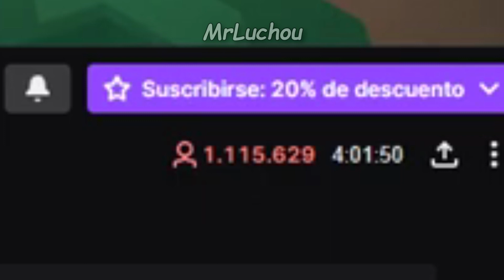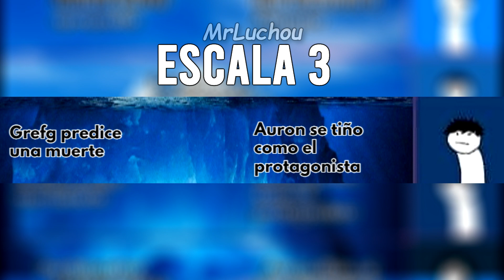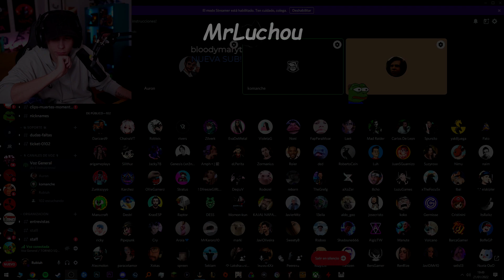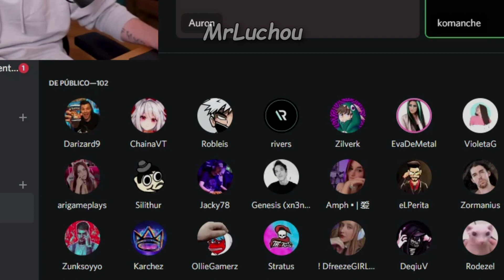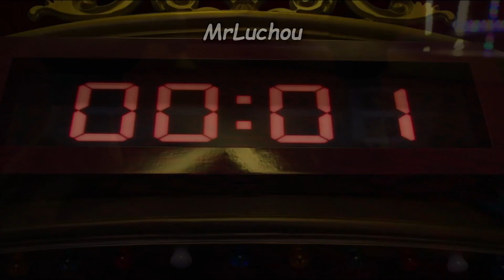EL ICEBERG DE SQUID CRAFT GAME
Nose, me gusto el evento de squid craft y me parecio buena idea para un iceberg por todas las cosas raras que pasaron, hasta hay detallitos que no puse en el video, pero aun se puede exprimir mas xd, si hay mas cosas, ponganla en los comentarios, los leo :p

Y SI, PROBÉ CON LOQUENDO, QUISE HACER MI PRIMER VIDEO DE LOQUENDO Q PASA

Gracias a spreen por hacerme decidirme en hacer el video jeje

Si te interesa...